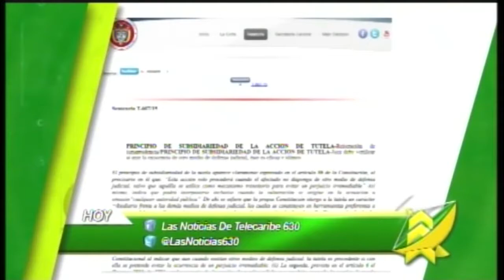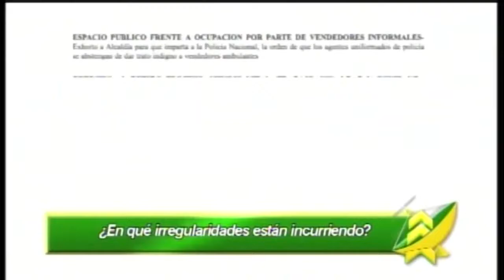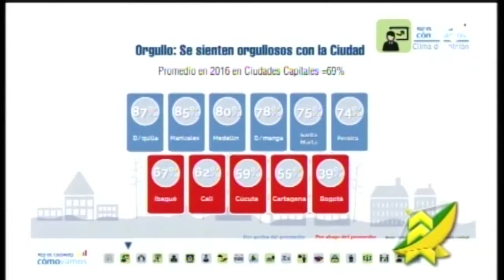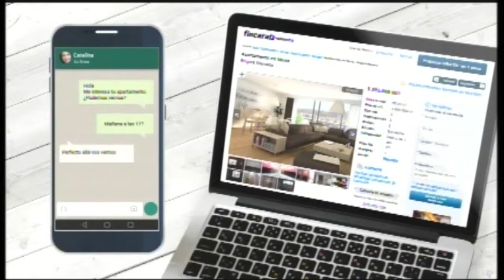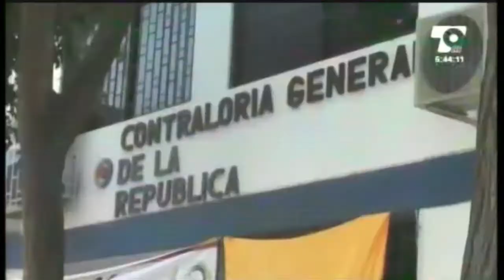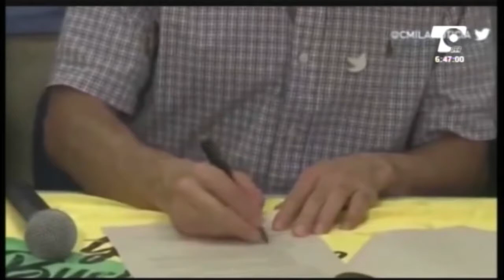LAS NOTICIAS 630 DE TELECARIBE EMISIÓN JUNIO 6 DE 2017